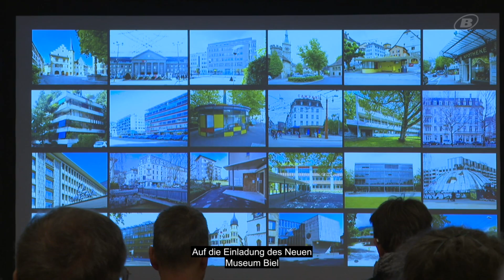Historische Gebäude ohne Schutz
Warum werden Gebäude, die früher unter Denkmalschutz standen, jetzt abgerissen? Das revidierte Baugesetz macht's möglich.